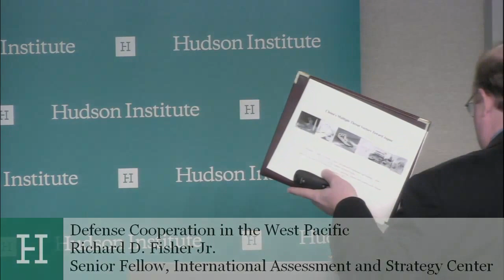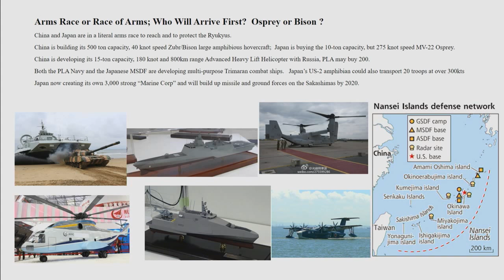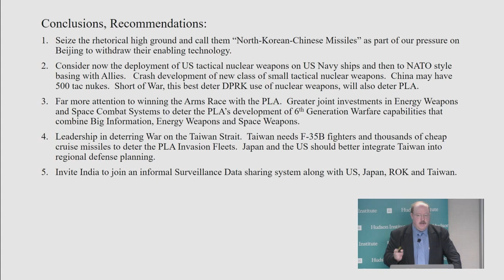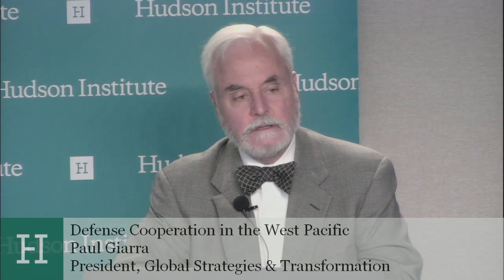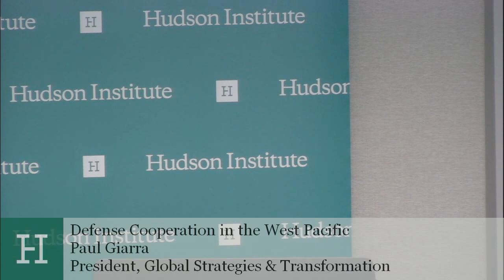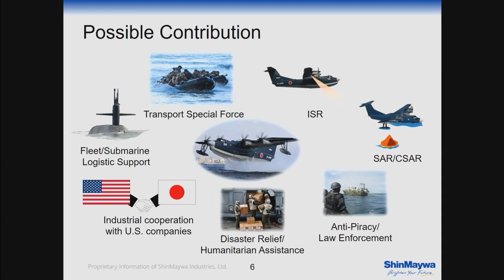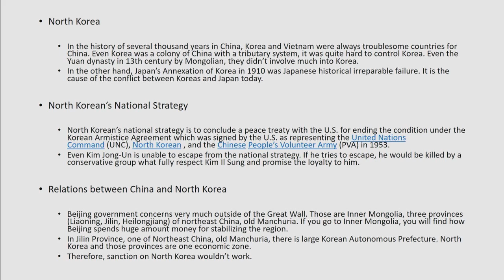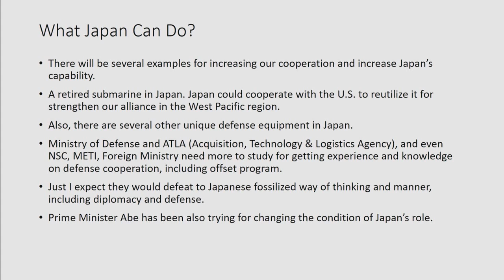Defense Cooperation in the West Pacific: Countering Chinese and North Korean Threats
The western Pacific faces growing threats from a rising China and an increasingly bellicose North Korea. American policy is in the midst of change and Japan, too, is responding to the rise in regional tensions. Exactly what is the threat? What are the options for addressing it? What possibilities exist for greater cooperation?

On October 2, Hudson Institute hosted a distinguished panel of experts to examine these and related questions in light of growing challenges to regional and national security. Seth Cropsey, director of Hudson Institute’s Center for American Seapower, moderated a discussion with Richard D. Fisher, Jr. of the International Assessment and Strategy Center, Paul Giarra of Global Strategies & Transformation, Jun Isomura of Hudson Institute, and Kanji Ishimaru of ShinMaywa Industries, Ltd.